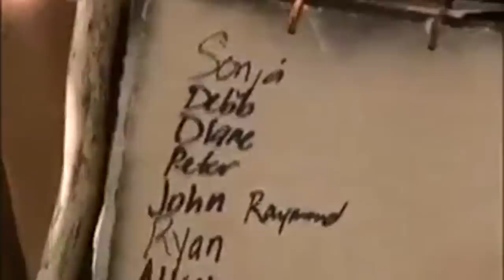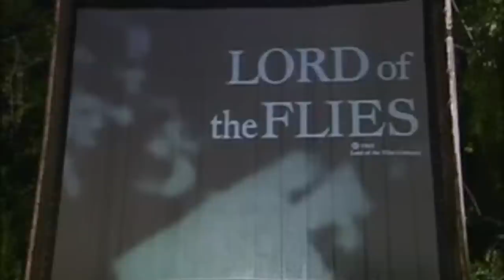Best of Boston Rob- AllStars